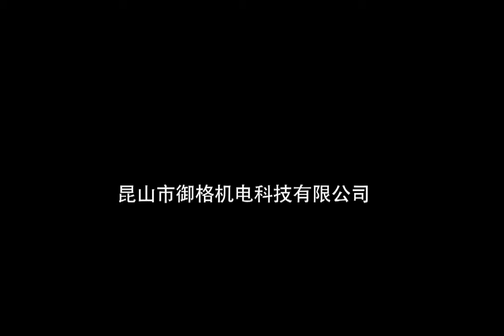hot knife can cut foam easily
ks eagle hot knife do effective jobs